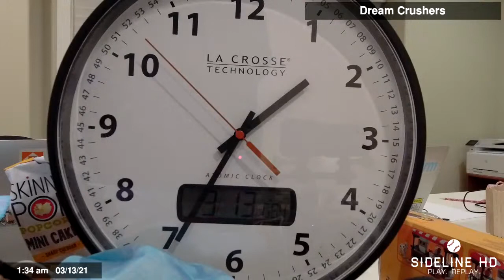Dream Crushers (2021.03.13)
Dream Crushers games

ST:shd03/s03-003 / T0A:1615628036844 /